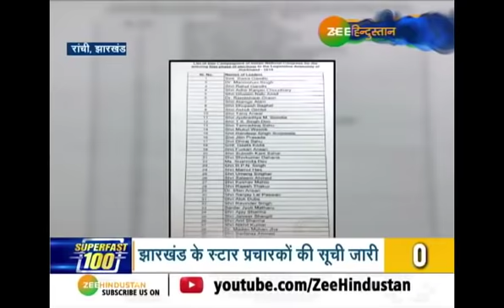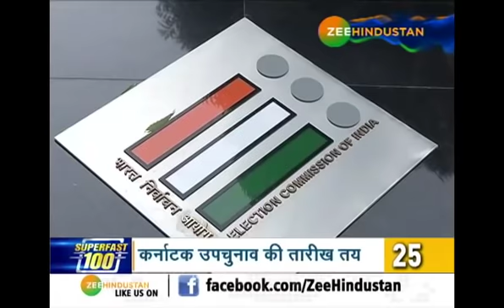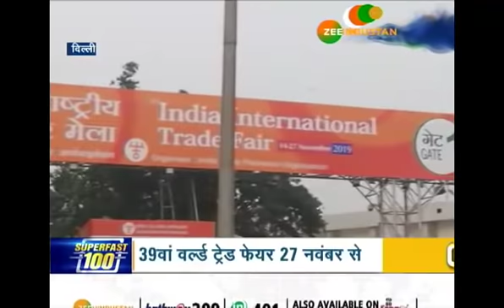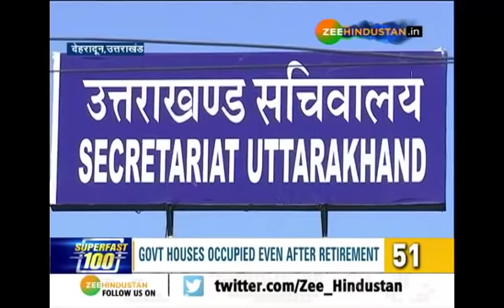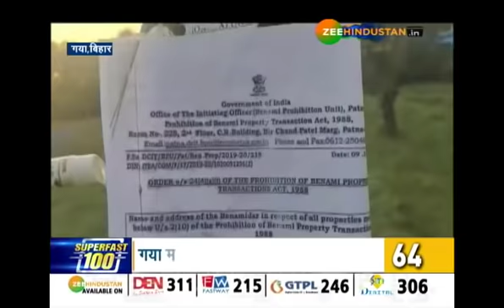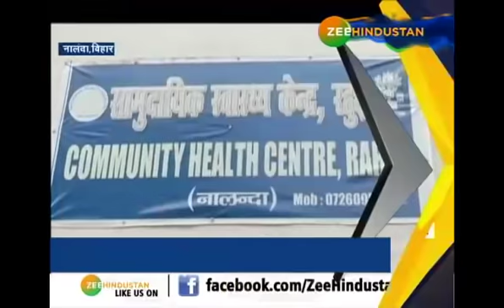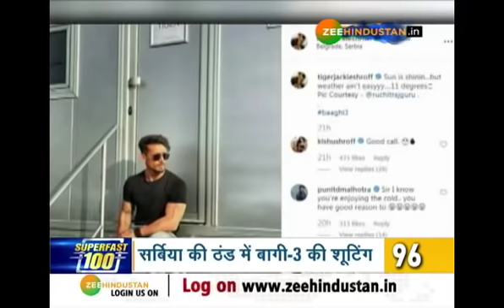देखिए, आज की सभी 100 बड़ी खबरें, फटाफट अंदाज में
About Channel